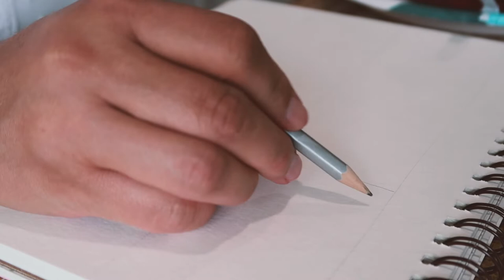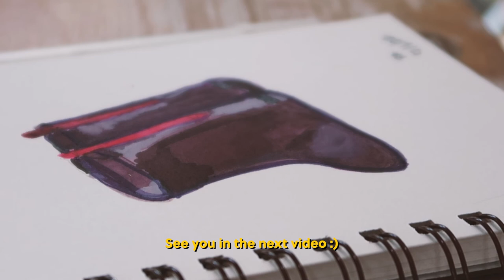Whenever you feel burnout and overworked, you are not alone. | Art Vlog | Home Life | Watercolor 🎨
Returning to routines after a couple days of vacation. Getting some watercolor art practice completed, cutting up vegetables to snack on, eating BBQ leftovers and just enjoying the time at home to unwind. Spent a lot of time thinking about what kind of life do I want to have. Now that I've taken a break from IG, I wondered where the heck have I been doing with my time.

Camera Equipment:
Canon GX7
Neekito Tripod
Manfrotto PIXI Mini Tripod

Video Editing and Thumbnail Software:
Adobe Rush
Adobe Express
Canva

Books Mentioned:
Do Nothing: How to Break Away from Overworking, Overdoing and Underliving by Celeste Headlee
Can't Even: How Millenials Became the Burnout Generation

Art Supplies:
Raffine Artist Graphite Pencils
DickBlick Alcohol Markers
Staedtler erasers
Tombow Fudenosuke Fude Brush Pen Hard
Art Sketchbook from Dickblick
Winsor & Newton Cotman Watercolor Blue Box Set 12 Half Pans
Winsor & Newton Designers Gouache Tube Permanent White
Dr. Ph Martin's Hydrus Fine Art Watercolor